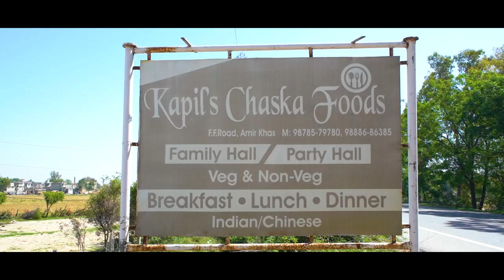Satpal Kamboj & Supinder Kaur ll Nr photography ll cell.9877742129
BEST WEDDING HIGHLIGHTS||
SANDEEP WEDS MINAKSHI ||

T-Series present Bollywood Movie Loveyatri lyrical video song "Tera Hua ", The movie features Aayush Sharma and Warina Hussain in leading roles. Loveyatri is an upcoming Bollywood movie produced by Salman Khan's Salman Khan Films and directed by Abhiraj Minawala. This romantic song of 2018 is in the voice of "Atif Aslam ", composed by  "Tanishk Bagchi" and the lyrics of this new song are penned by "Manoj Muntashir".

Set as Caller Tune:
Set "Tera Hua" as your caller tune - sms LVT8 To 54646
Set "Tera Hua - Tere Kareeb Aa Raha Hoon" as your caller tune - sms LVT9 To 54646
Set "Tera Hua - Samjho Zara Samjho Ishara" as your caller tune - sms LVT10 To 54646
Song- Tera Hua
Additional Lyrics - Shabbir Ahmed, Arafat Mehmood
Songs Mixed And Mastered By Eric Pillai@Future Sound Of Bombay
Song Programmed by Abhijit Vaghani and Tanishk Bagchi
Additional Programming by Ganesh
Operator Codes:
1.Tera Hua

2.Tera Hua - Tere Kareeb Aa Raha Hoon

3.Tera Hua - Samjho Zara Samjho Ishara